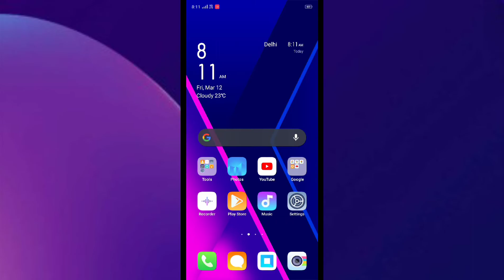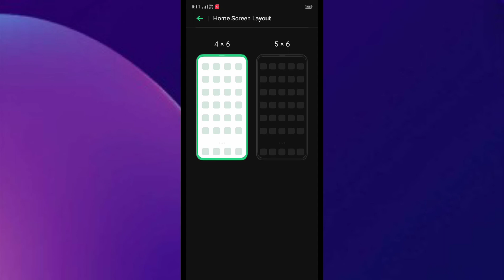OPPO F19 Pro+ 5G , Home screen layout icon How to Change